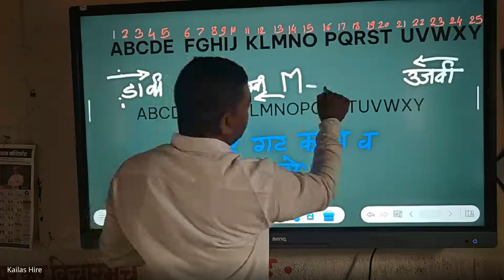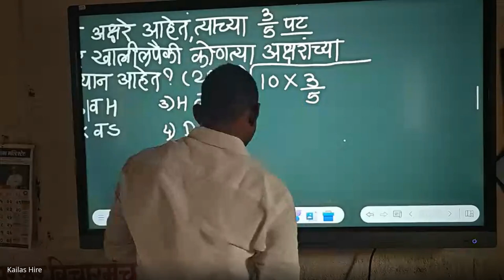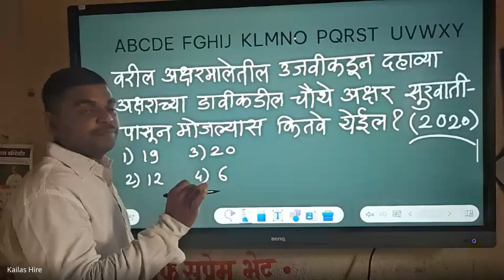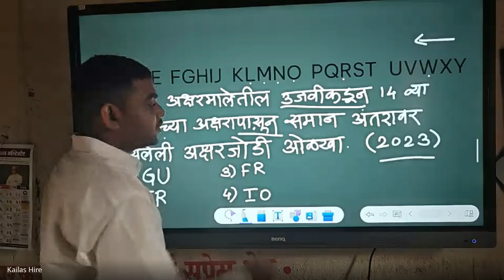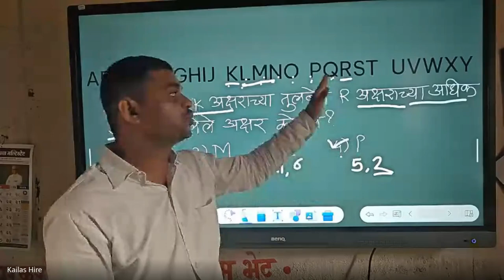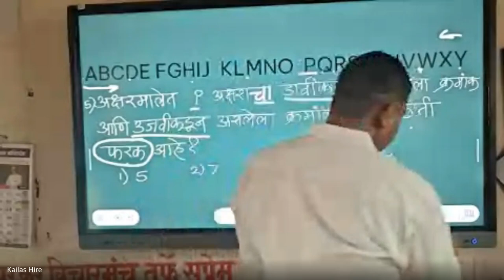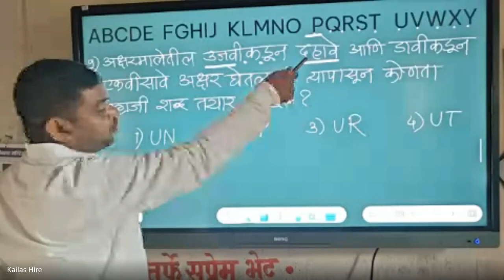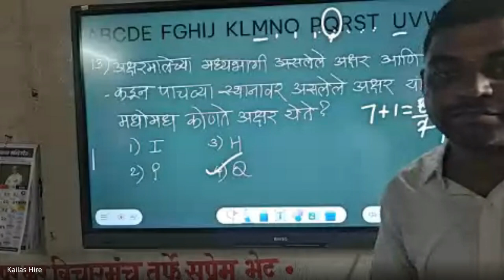मिशन आरंभ ५ वी शिष्यवृत्ती मार्गदर्शन 2024 04 24 07 05 GMT+5 30